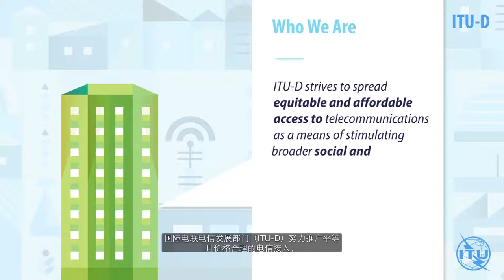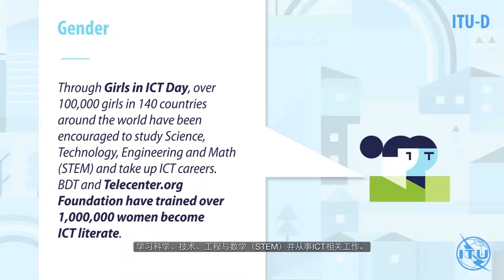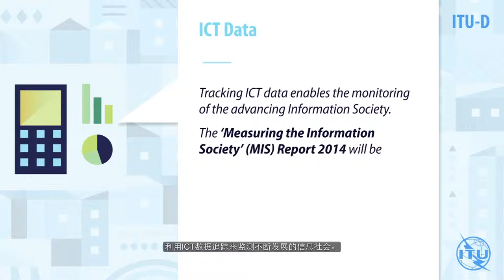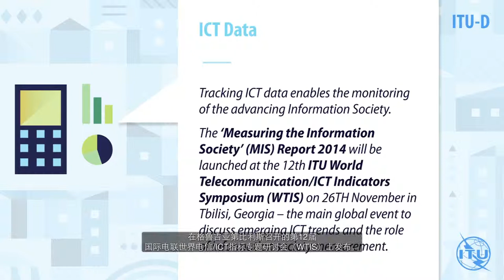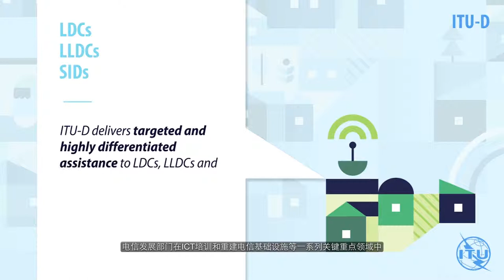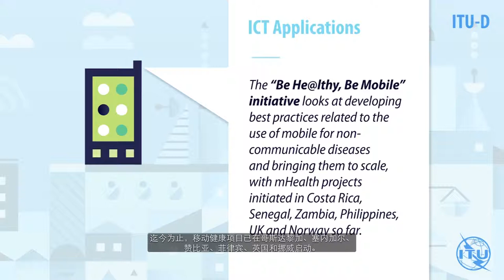Welcome to ITU Development Sector (Chinese Subtitles)